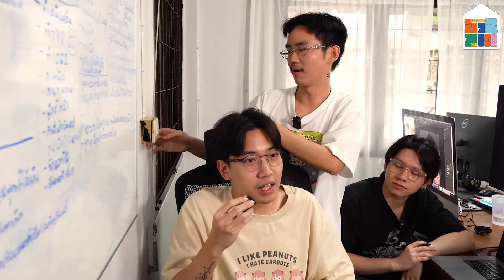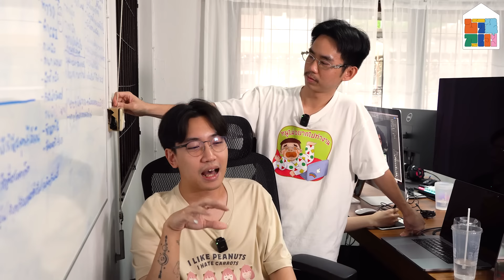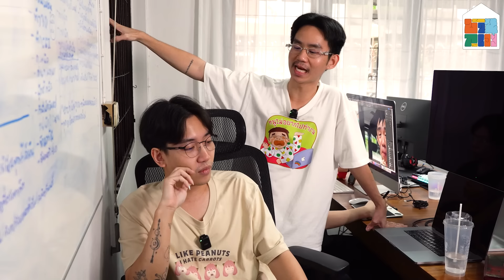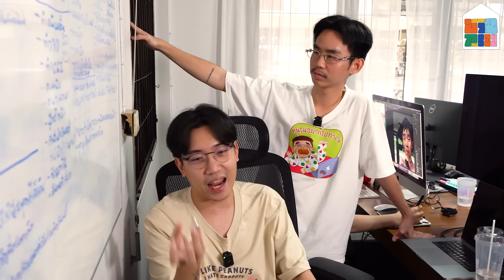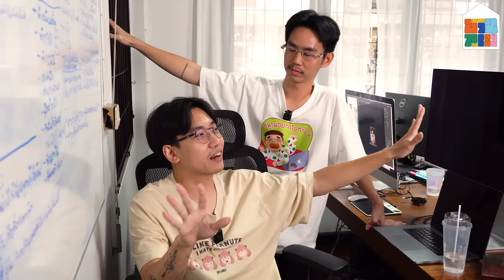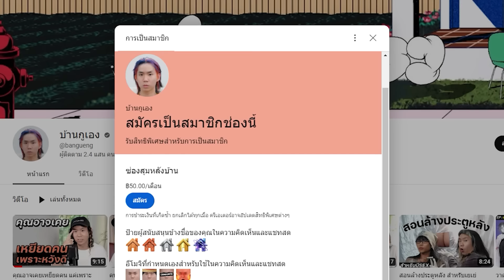เจ้านายแบบไหนที่ลูกน้องเกลียด | ออฟฟิศติดกล้อง EP.16